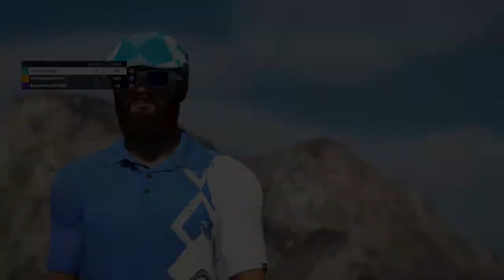Back 9 at WAP Course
40 something over by Vintagestorm